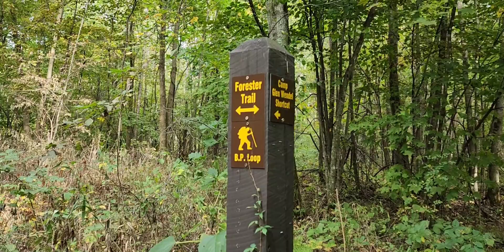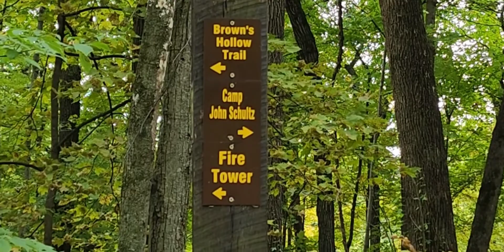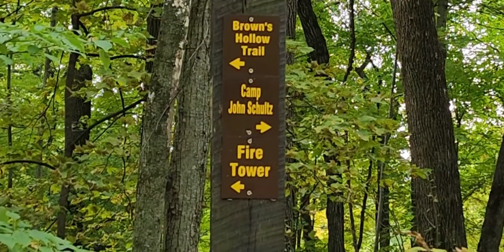AOK foraging and adventures in Yellow River State Forest, Iowa on my birthday part2!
10/1/2022 Part 2 of my birthday weekend. Primitive camp, hike, fish and more. Thanks to my wife, Brenda and good friends, Robin, Margaret, Wanda and Christina, that made it extra special.

If you would like to assist us with our adventures here is where you can donate.

Thack and Brenda
Packages may be mailed to
3305 E 26th St